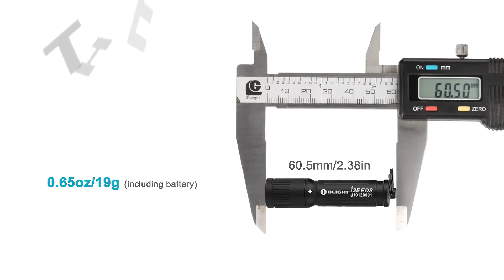Olight ไฟฉาย i3E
ไฟฉายขนาดเล็กที่ใช้ถ่านขนาด  AAA พกพาง่าย  ไฟฉายพวงกุญแจ